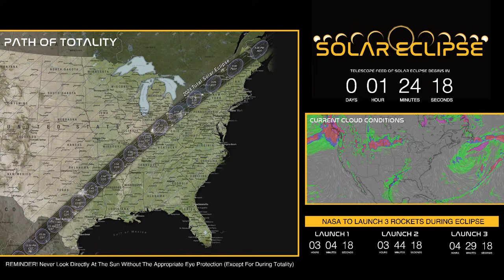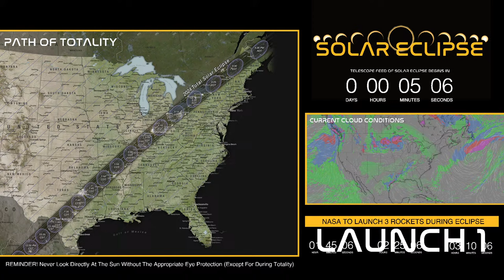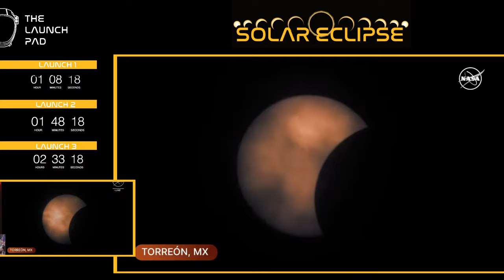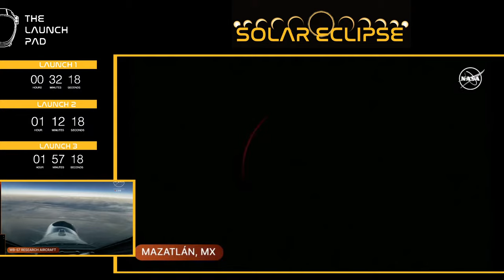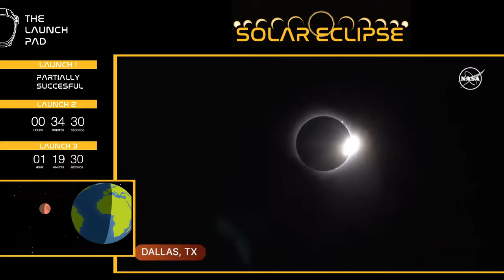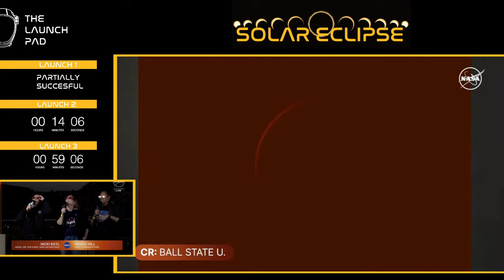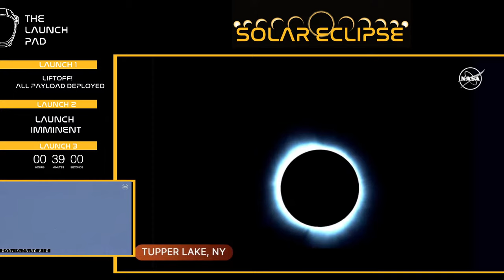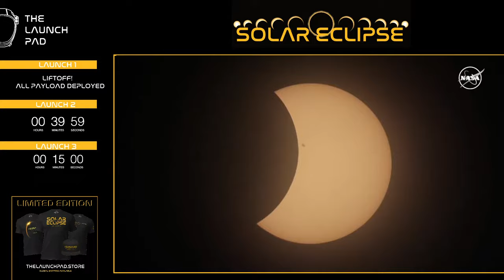LIVE! Total Solar Eclipse 2024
Get your limited edition Total Solar Eclipse 2024 gear today